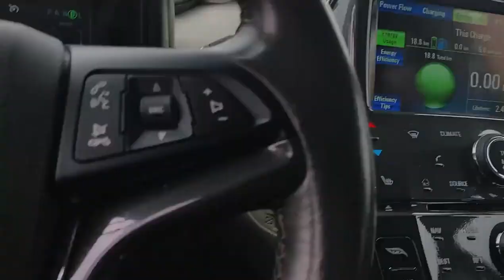PILNE! Polski pastor Artur Pawlowski aresztowany w Kanadzie przez sługi antychrysta!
Film, na którym polski pastor Artur Pawłowski wyzywa kanadyjską policję od gestapo i nazistów obejrzało w sumie grubo ponad miliard ludzi na świecie, a na jego podstawie powstało mnóstwo parodii, m.in. ze Star Wars. Teksty pastora są "cytowane" obecnie w wielu pandemicznych sytuacjach. Kilka minut temu pastor został aresztowany...